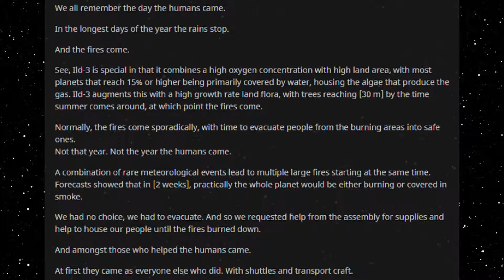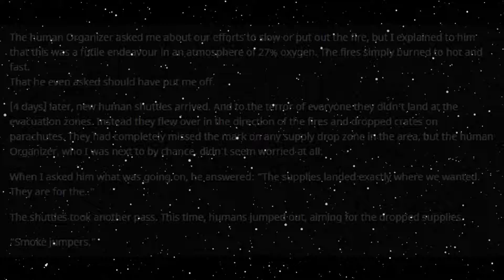Best HFY Reddit Stories: Dropping Hot (r/HFY)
Fighting the fires!

An original story written, and granted permission to narrate by u/DeutscherViking

Current Patreons:
Roger Dial
J. Howard
Samuel king
Nathan Riek
Mezec
Nikolous Rice
Jeffery Needham
Dwavenminer
Daddy Jesus
Green Blaster07
Warutteri
Nick Hatley
John Etgar
Luis Medina
Adam Drawdy
James Erb
Evan Summers
pedro batista cepeda
Daniel Gartin
Jeromy Carmickle
Jeffrey hedlund
RUBEN
Tanner Ryan Jollet
Dan Chadwick
Dionysus
Jason Pearson
Wolflet
John J Riggan
Joel Nikula
Daq Britton
Erick Jaquez
Elitedrone
Weston Simmons
Mario Colon
Stephen Dower
Jonas GrundstrÃ¶m
Joey Bates
Brennan Robertson
michael lee
laurine manigat
Elim Tevir
Alexander Michael Fraser
Micky
Thee_ Number_Six
Raymond Demara
Christopher Heredia
Maze Zy
David Arva
Logan Herron
John Weaver
Malovich
Silvan Fricker
Mr. Karlsson
Manuel Garcia Soto
Jonathon Chasteler
KazuniTheAvali
Cloodden
genomephilanthropist
boone stover
Dustin Tijerina
Thobias Ã¥man
Nicholas Johnson
C Fern
TheBadassForunnerElite
oliver Pettersson
John Arians
eistee9683 .
SCP-49730
Jeff Kaiser
Alex Corl
Jess Hobart
Purple Magi
Matthew
william
Mr. NoNameA2601
Vengrov
Andre Tolmich
Dexxuleed
Ross Warden
Jason
Blighty
saber154
Cameron
Felipe Agudelo
juan ruvalcaba
Davin Smith
chaoticPopo
Possibly Here For Plot
Sapient_table
Vanopolis
Trey Hull
MÄ«onikoi
chzoe warford
Andrid9
daniel john gerhart
Mr.Monical
Kimball Boyd
but span
Shaun Jacobs
Enterprise
Tradainian
Quakes
Peter Crane
daniel mayo
Adrian IwaÅ„ski
Joshua brown
Dopamine Coma
Carl
Rusty Shackleford
Logan Jacobsen
Tech Priest Toaster
Thirteenth Angel
James Gregory
OyBoy413
Drakos
chaosdays
john
Yahsho Jinn
Chris Hogg
JordKriger
Nathaniel Krauss
Namel909
Devara Saira
Sturlaugur Arnar Kristinsson
Michael Morse
Nick Devor
Mitchell Taylor
PATRICK JAN JOSUA DAVIDSEN
Imp erishable
dioriteigneous
NightVision
Nathan west
matthew baker
Danger N00dle
DragenDragoon
Corbin Mcneill
nick davie
OTTO DBS Gaming
Danial Zujkowski
Dalmenuis
Tyler Bremer
eyes downfield
king vice
Barrage balloon
Roy Nicolaysen
Merlin Morgan
DebautcheryDecanter
julekule
Dragonking
Jonathan Torrez
Riokan
Juliano De Luca
Brice Abbott
Arin Storm
Logan Kuhlman
CLOROX D VIKING
Wln424
Viridity one
ShadaePrajschet
jordan simmons
Joey
iamblt
some wierd guy
Chandler Riley
Thomas Panis
John Meek
turnip hunter
Jarrett Campos
shadow sword001
joshua stone
Jim Flint
koollman
Dank Matter
Alex Farmer